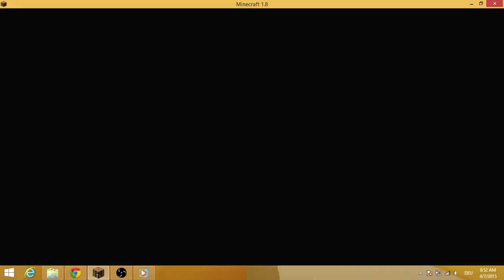nice try camboy01 nice try yet u sux